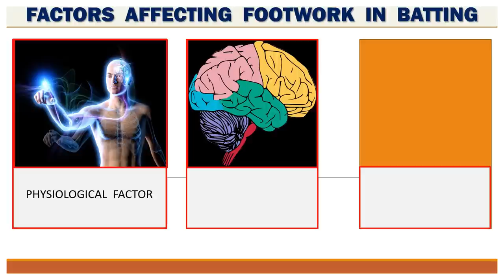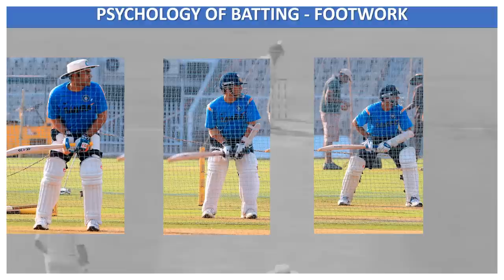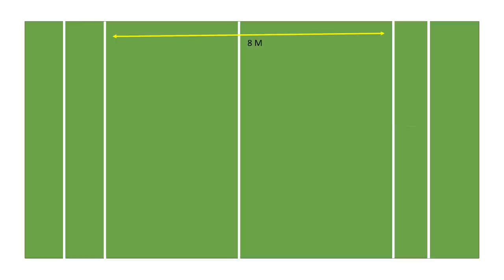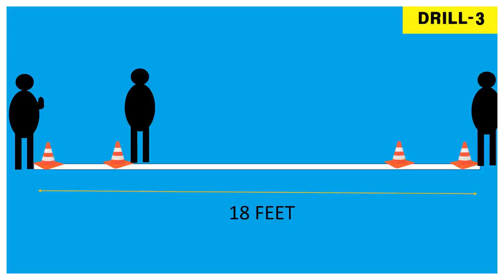HOW TO IMPROVE FOOTWORK IN BATTING | TECHNIQUE AND DRILLS | BATTING COACHING TIPS HINDI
DEAR FRIENDS
IN THIS VIDEO I AM GOING TO EXPLAIN YOU ABOUT HOW TO IMPROVE YOUR FOOTWORK IN BATTING, FOOTWORK ALWAYS ALLOW YOU TO GO CLOSE TO THE BALL AND PLAY GOOD STROKE.
 BATSMAN SHOULD KNOW FOOTWORK IS HOW MUCH IMPORTANT SO HOW TO IMPROVE BATTING FOOTWORK? FOOTWORK IS IMPORTANT FOR ANY AND EVERY BATSMAN.
IF YOUR FOOTWORK IS SLOW THEN YOU HAVE PROBLEMS WITH THE Fast Bowlers AND SPINNERS TOO.
I am explaining Footwork Drills for batting as well as HERE I WILL EXPLAIN YOU ABOUT:-

HOW TO IMPROVE FOOTWORK IN BATTING,
HOW TO IMPROVE REACTION TIME IN BATTING,
HOW TO DEVELOP FOOTWORK IN CRICKET BATTING,
BATTING ME FOOTWORK KO KESE IMPROVE KARE,
FOOTWORK DRILLS FOR BATTING,
RELATION BETWEEN FOOTWORK AND BATTING,
BATTING DRILLS,
FACTORS AFFECTING FOOTWORK,
SCIENCE OF BATTING AND FOOTWORK,
INCREASE FOOTWORK ,
AGILITY DEVELOPMENT FOR BATTING,
INCREASE FOOTWORK SPEED ,
DEVELOP FOOTWORK ABILITY IN CRICKET BATTING,
DRILLS FOR DEVELOPMENT OF FOOTWORK IN BATTING,
TRAINING FOR INCREASE FOOTWORK,

IN THIS VIDEO I PRESENT COMPLETE GUIDE OF FOOTWORK (CRICKET BATTING).

THANKS
DILIP SINGH-CRIC SCIENCE
SR. CRICKET COACH